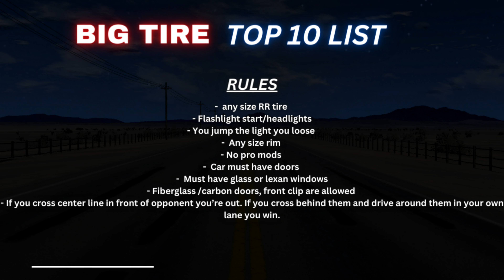BEAM NG DRAG RACING- BIG TIRE TOP 10 LIST -BeamNG DRIVE /CRASHBOSSTV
Game:
BeamNG.drive realistic driving simulator game. with endless possibilities

If you want to purchase you can here!

Mods-

       Beam.Ng repository